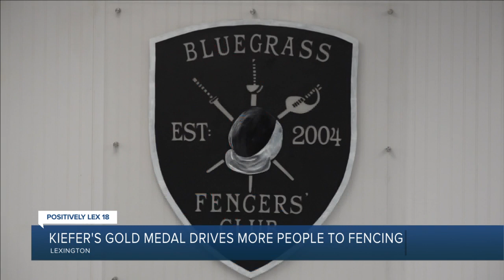Kiefer's gold medal drives more people to fencing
Lee Kiefer's gold medal at the Olympics has sparked some interest here at home.